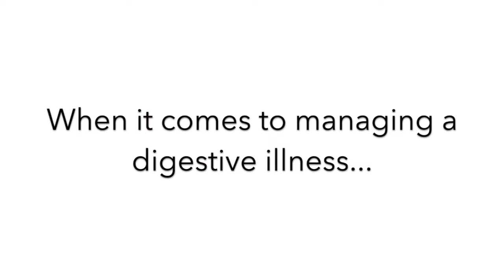Why Self Care Might Just Be the Most Important Kind of Care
In the November Epicurator video, Alyssa Lavy, MS, RD, CDN explains why self-care is essential for managing a digestive illness.